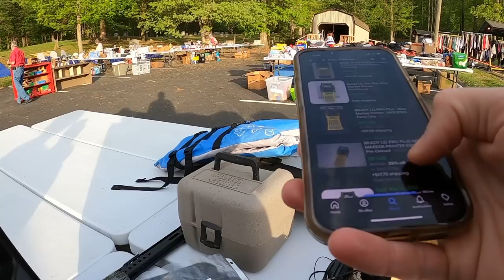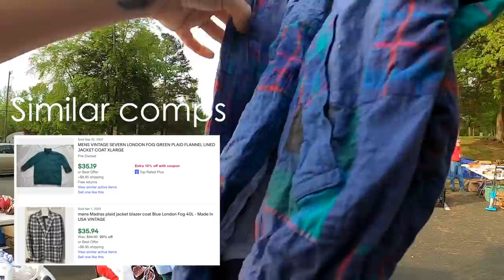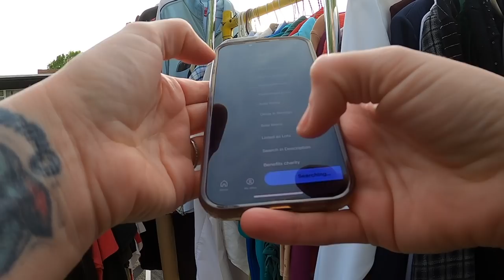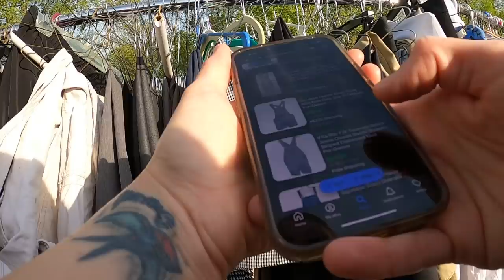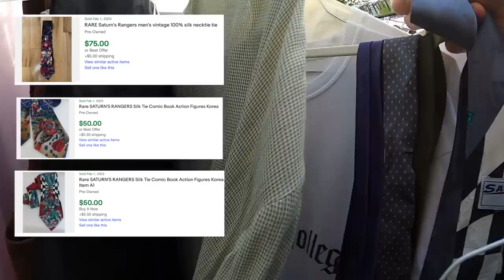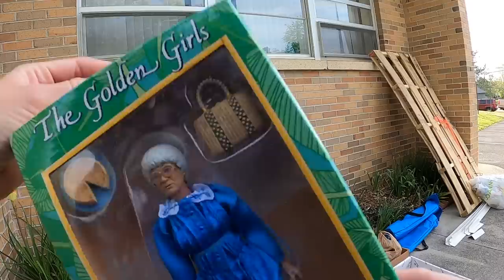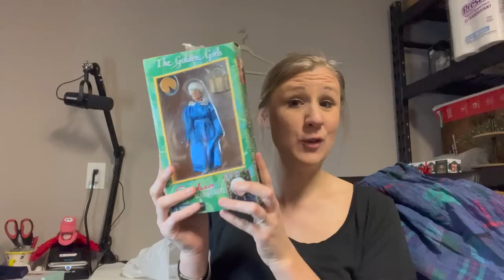These Yard Sale BOLOS Blew My Mind!! | Church Rummage Sale Scores for DIRT CHEAP!